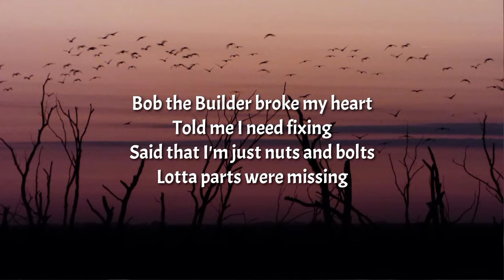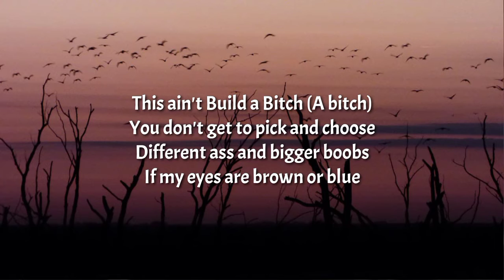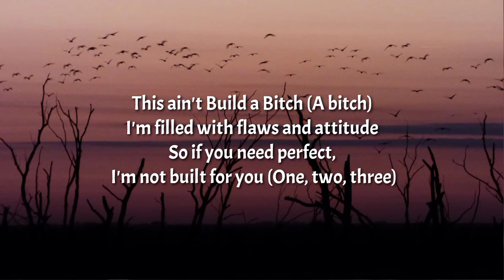Build a B*tch X Play Date (slowed Lyrics) "Tiktok Remix"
Tegs